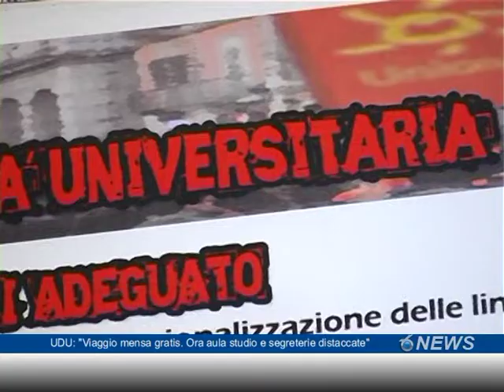UDU: viaggio mensa gratis. Ora aula studio e segreterie distaccate